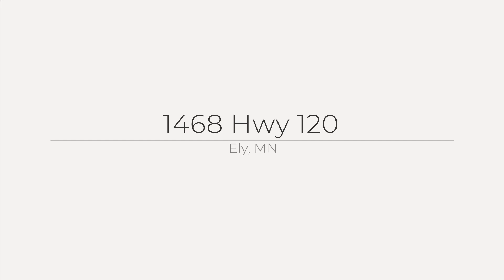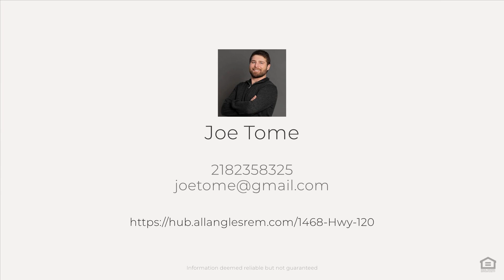1468 Hwy 120, Ely, MN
See the Property Website! :: Joe Tome - Grand Properties Real Estate - 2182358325